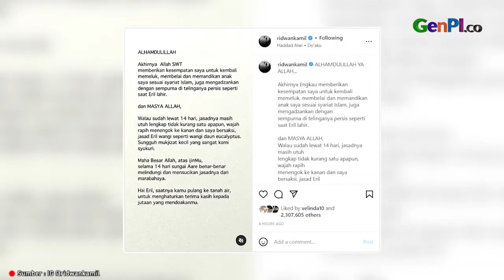Ridwan Kamil Ungkap Kondisi Jenazah Eril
Ridwan Kamil mengungkap kondisi jenazah sang putra Eril yang tenggelam di sungai Aare, Swiss. Ridwan kamil mensyukuri mukjizat atas ditemukannya sang putra setelah 14 hari menghilang.

JANGAN LUPA INSTAL APLIKASI GENPI.CO :
APPSTORE:

BACA JUGA:

Jasad Anak Ridwan Kamil Akan Dikebumikan Sesuai Syariat Islam